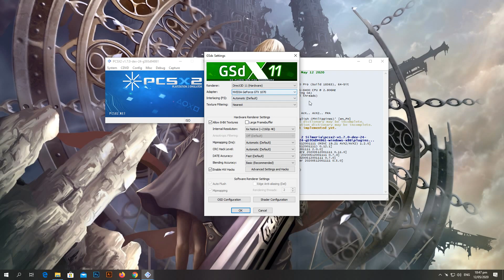VALKYRIE PROFILE 2: SILMERIA LOST FOREST FIX | PCSX2 Emulator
Valkyrie Profile 2 Europe iso used in this video